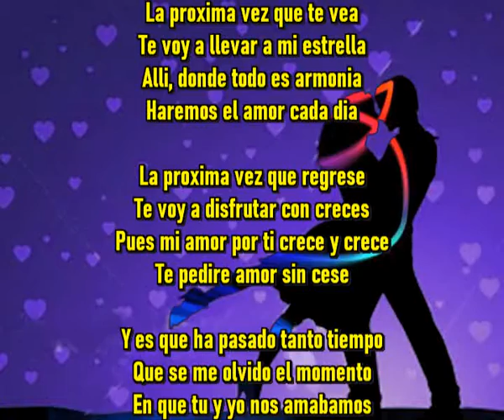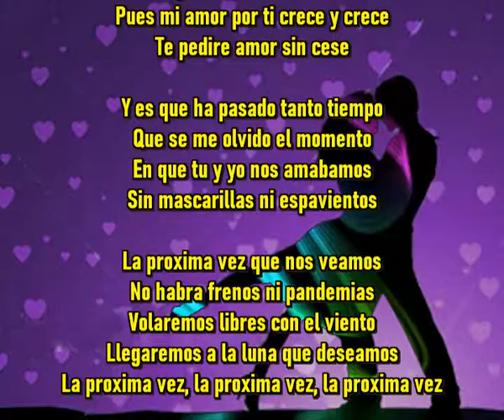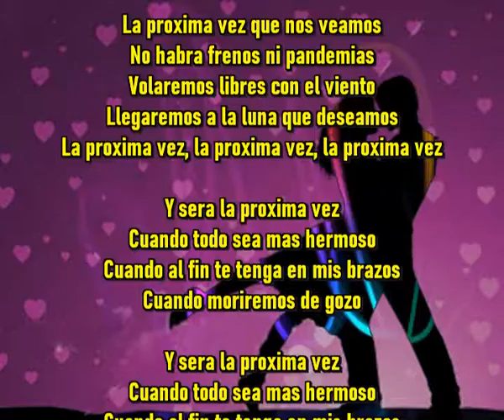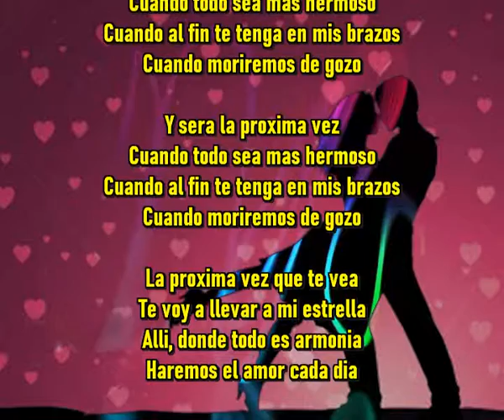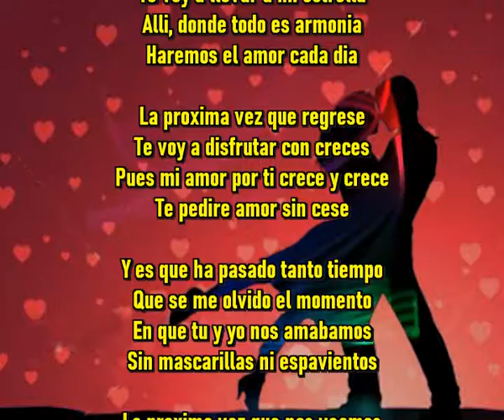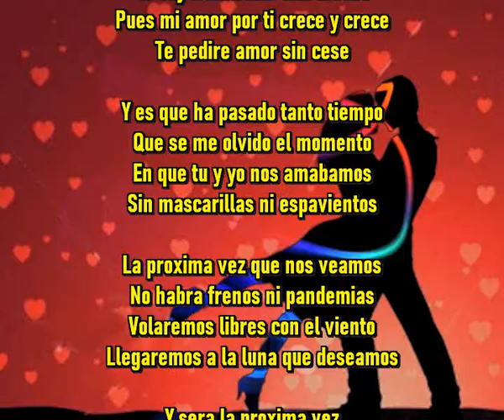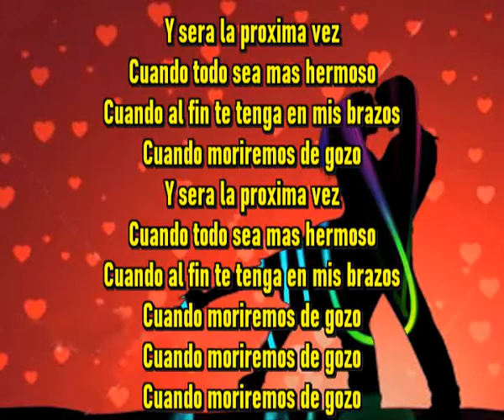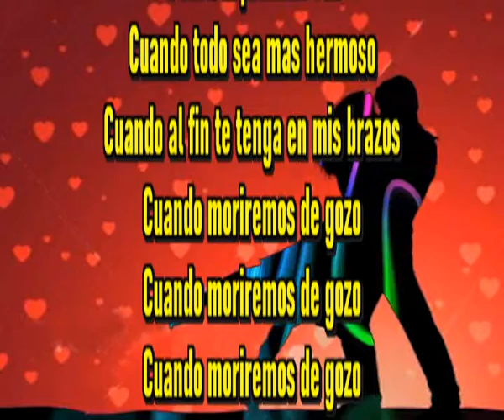Cuando moriremos de gozo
La proxima vez que te vea
Te voy a llevar a mi estrella
Alli, donde todo es armonia
Haremos el amor cada dia

La proxima vez que regrese
Te voy a disfrutar con creces
Pues mi amor por ti crece y crece
Te pedire amor sin cese

Y es que ha pasado tanto tiempo
Que se me olvido el momento
En que tu y yo nos amabamos
Sin mascarillas ni espavientos

La proxima vez que nos veamos
No habra frenos ni pandemias
Volaremos libres con el viento
Llegaremos a la luna que deseamos
La proxi,ma vez, laproxima vez, la proxima vez

Y sera la proxima vez
Cuando todo sea mas hermoso
Cuando al fin te tenga en mis brazos